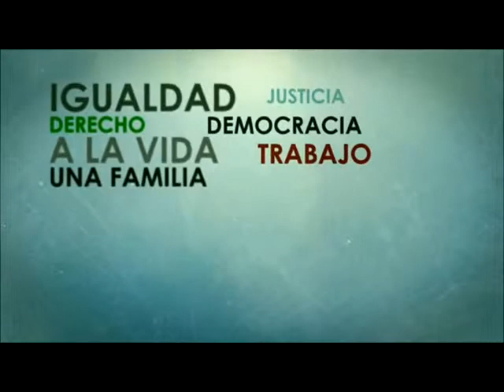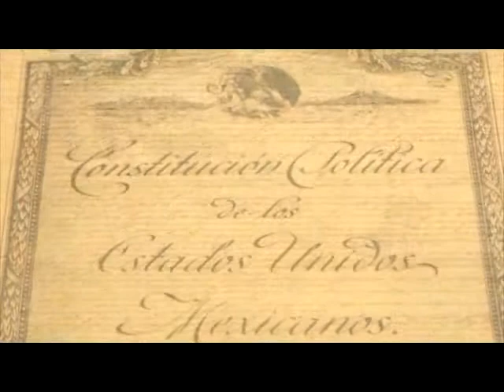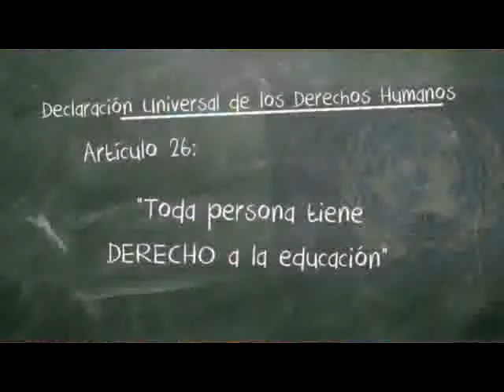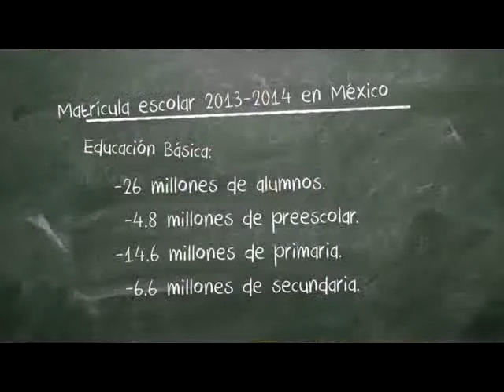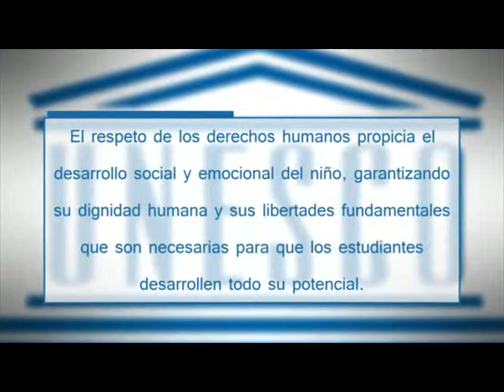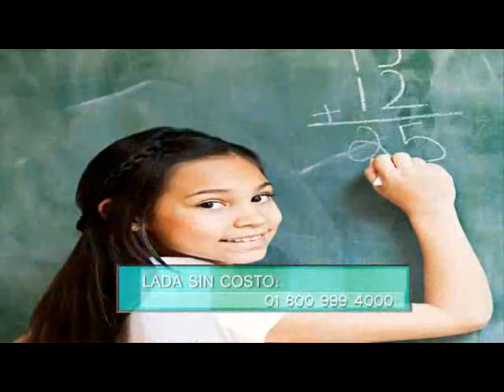El derecho a la educación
El derecho a la educación, con la participación de la Mtra. Georgina Acosta Ríos y la Mtra. Leticia Orduña Santa Cruz